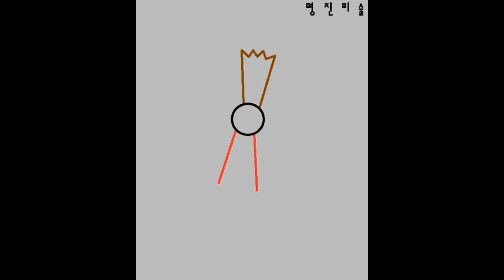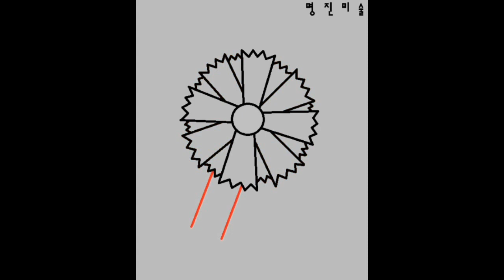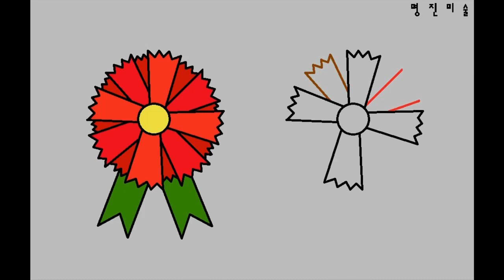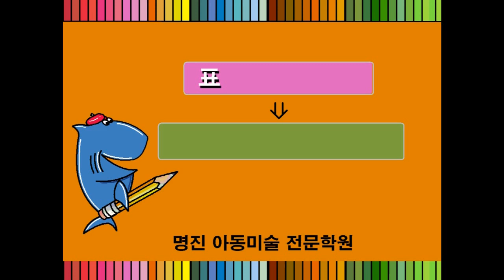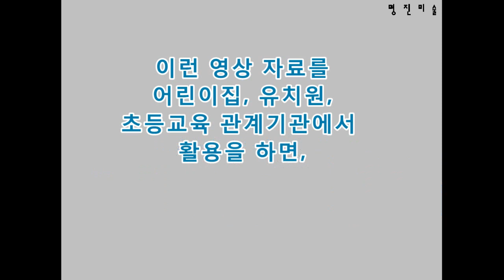카네이션그리기, How to draw a carnation flower, 카네이션꽃 그리기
This video is, of course, for children
   This video is useful for children's art teachers and parents with children.
(이 영상은 아이들에게는 물론,
아동미술 선생님들과 자녀를 둔 부모님들에게도 유익한 영상입니다.)

어버이날, 스승의 날을 맞이하여~
카네이션 꽃을 그리고 싶은데,  그리기가 어렵다고요?
보고는 그리겠다고요?그러면
이제는 보기만 하세요.^^
위 순서와 똑같이 안그려도 되겠죠? ^^

언제까지 프린트된 종이에 색칠공부만?ㅠㅠ

명진미술TV는 아동미술 교육영상 관람 무료채널입니다.^^
구독하시어, 많은 득템하세요. ^^

TIP: 좌측의 그림을 보고
        눈으로 비교, 관찰하면서  그려보세요.^^
        똑같이 잘 그리는 것보다,
        똑같이 못그려도ㅠㅠ
        자신감! 관찰력! 창의력! 이해!하는 것에
        교육목적을 두었습니다.^^

잘 그리던, 못그리던,
자라나는 아이에게 자신감을 심어드립니다.
관찰력+ 집중력+ 표현력+ 응용력+ 사고력 등 UP! UP! UP!